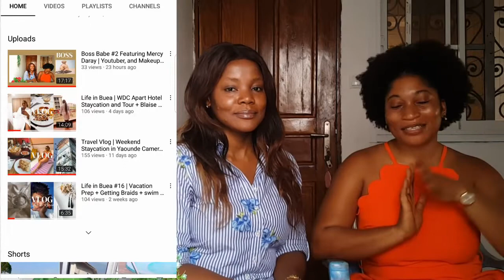LIFE IN YOUR 30s vs 20s FT STEPH DINGENA//Dating, Money, Career Goals, Priorities, Regrets etc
Hey Loves, todays video is in collaboration with a STEPH DINGENA where we compared life in our 30s vs 20s...Hope you enjoy